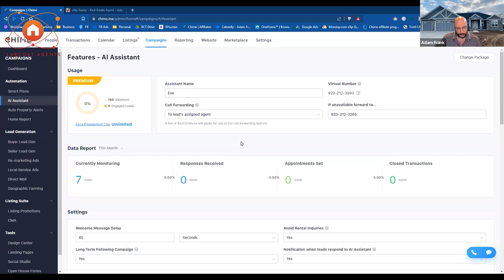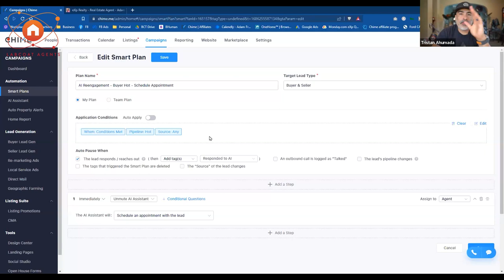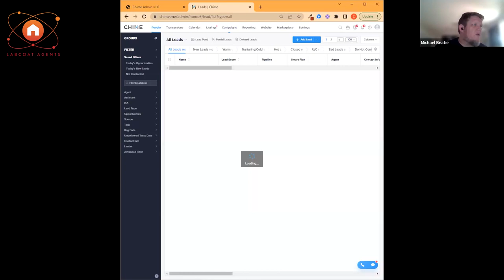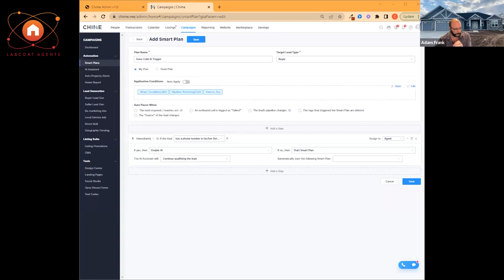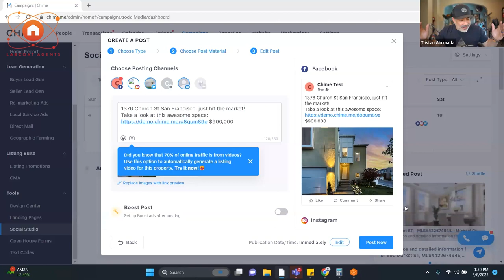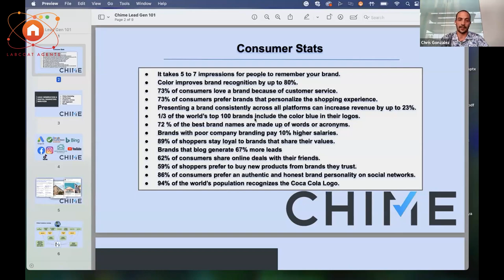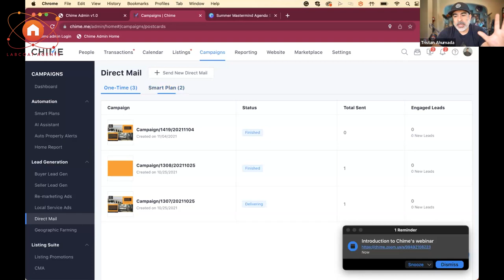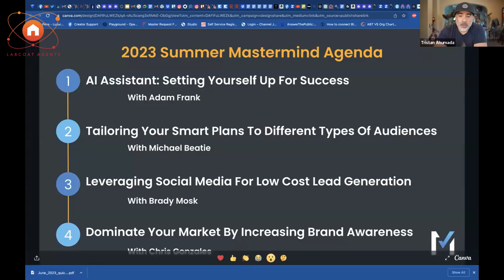Summer 2023 Mastermind: Our Top 4 Growth Strategies & How to Implement!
Unleash the full potential of your business with our exclusive Summer Mastermind webinar! Join us as our industry experts teach you exactly how to implement and deploy the top 4 tech-enabled strategies that are driving growth for Chime customers. And, you will be shocked to learn. it's not that difficult!